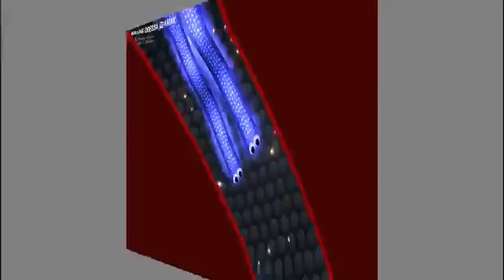Slither.io - NEW HIGHSCORE -(SLITHER.IO MOMENTS)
Sub man